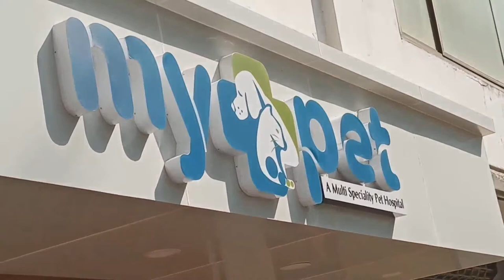ആദ്യമായി ബ്യൂട്ടി പാർലർ പോയപ്പോൾ || Shih Tzu grooming 1st time